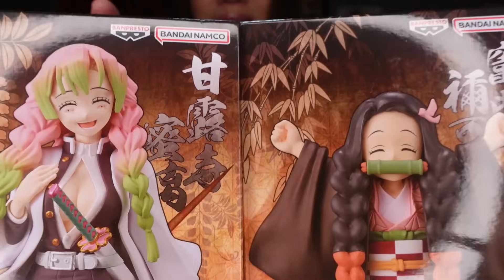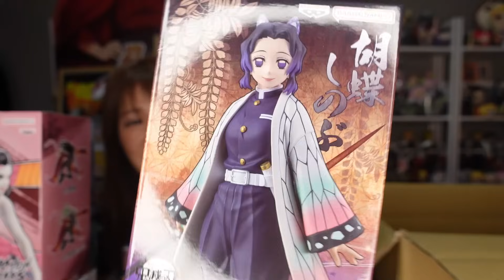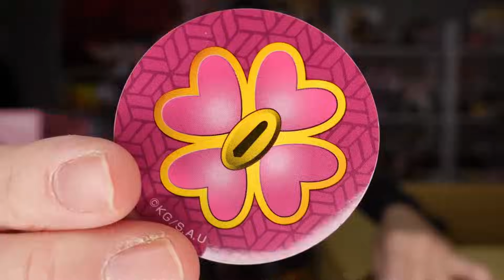今からこれ、全部開けます！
アラフィフのオタク女性社長です
普段は旅館の女将をしています。
趣味のアニメの推し活旅行やグッズ開封などの